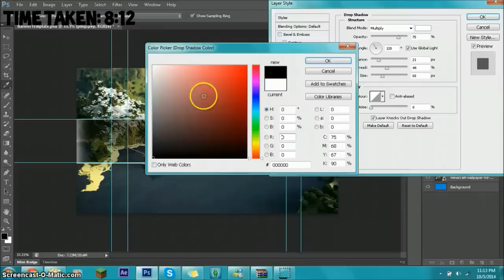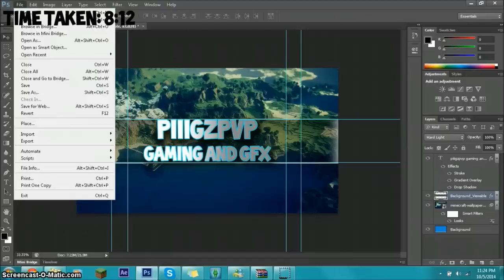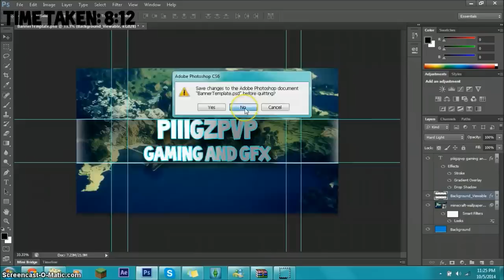GFX | IZ MAH NEW BANNER, DAWG!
Hey Pigz! Enjoyed dat GFX? They are completely free!
♦Skype: runningsky.ofawesomeness
Any opinions for my next intro?
♦Be and do who you want! Don’t let anybody make you feel sad or bad!
See Ya Piggehz!!